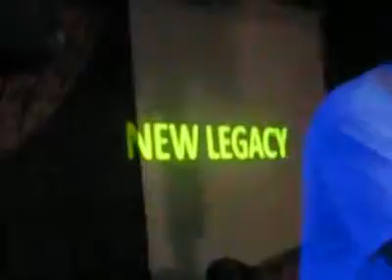NEW LEGACY @ 1º ANIVERSARIO DREAM SOUNDS PROD - MASSAS CLUB, COIMBRA (INTRO)